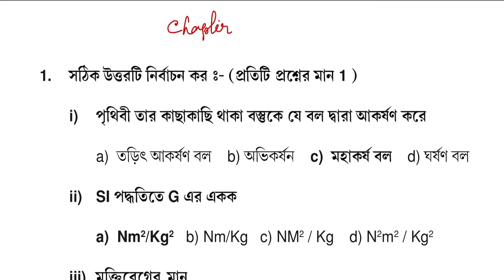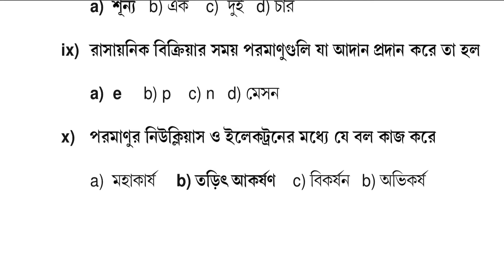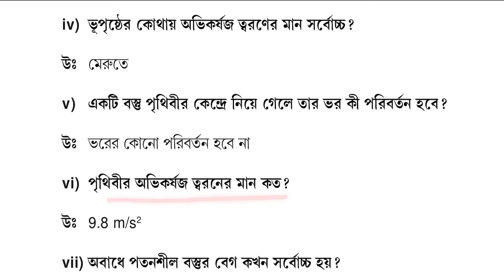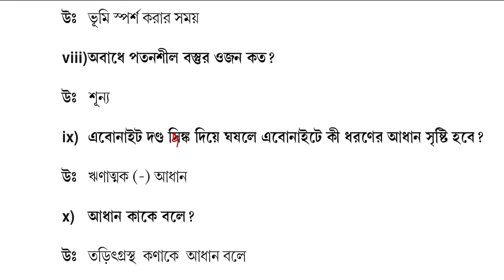Banglar Shiksha Classroom 8 Science 🧬 Question and Answer Part 3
abp ananda live CLASSROOM.